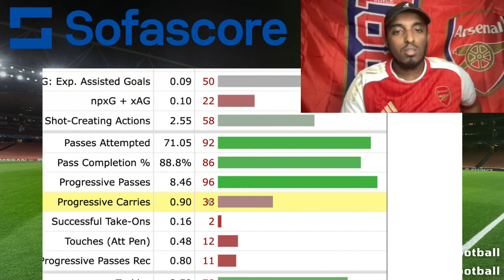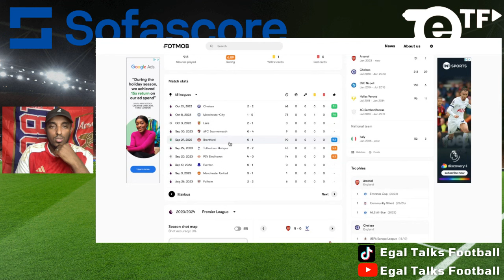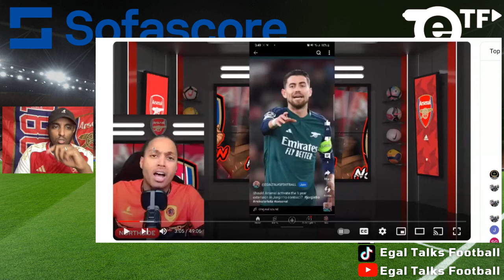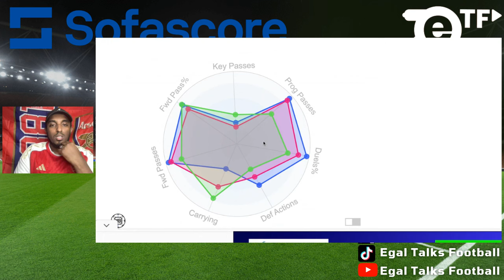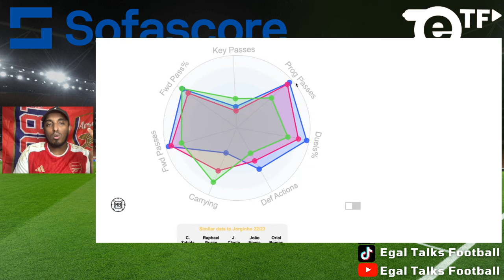NORTHSIDE CALLED ME OUT?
EGAL reacts to  @northsideldn6145  CALLED ME OUT ON MY ARSENAL TAKES?